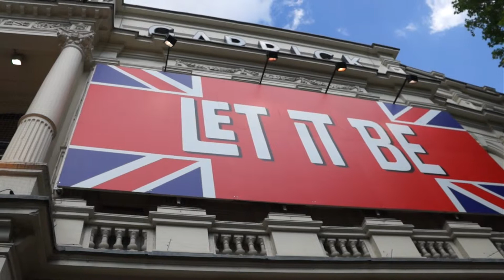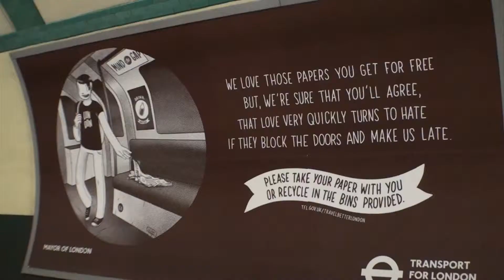A day in the city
A bright Sunday walk in the city of London